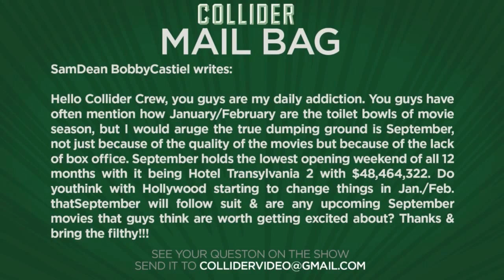September Box Office - Collider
SamDean BobbyCastiel writes:

Hello Collider Crew, you guys are my daily addiction. You guys have
often mention how January/February are the toilet bowls of movie
season, but I would argue the true dumping ground is September, not
just because of the quality of the movies but because of the lack of
box office. September holds the lowest opening weekend of all 12
months with it being Hotel Transylvania 2 with $48,464,322. Do you
think with Hollywood starting to change things in Jan./Feb. that
September will follow suit & are any upcoming September movies that
guys think are worth getting excited about? Thanks & bring the
filthy!!!